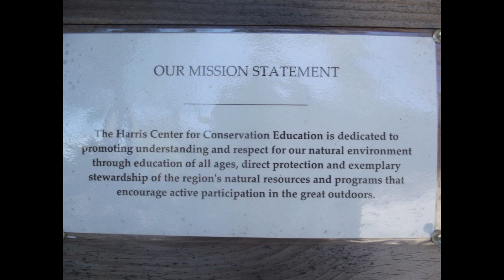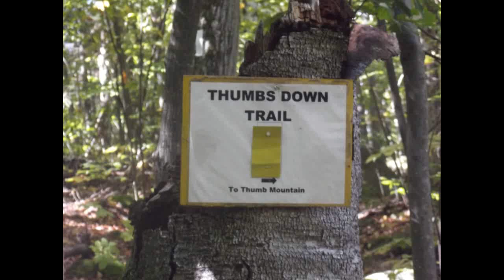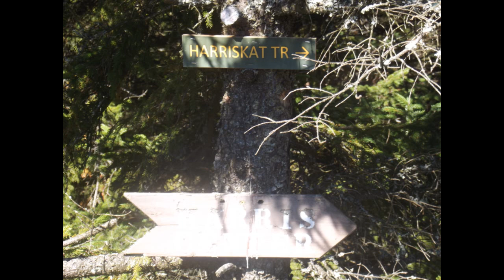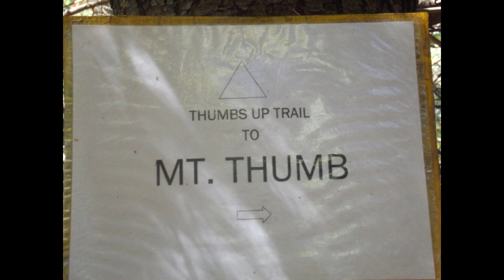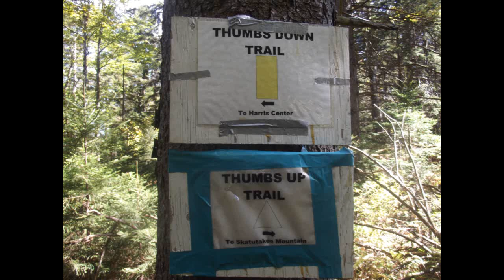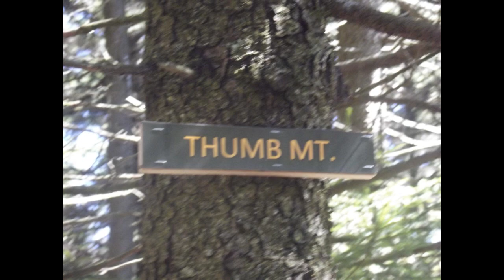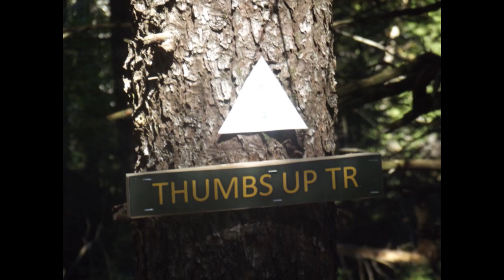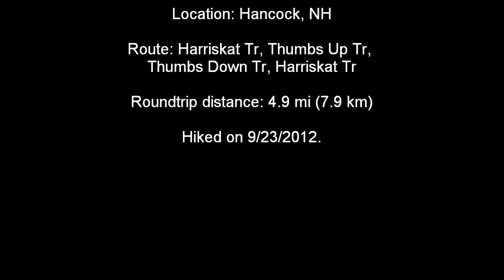Skatutakee and Thumb Mountains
These twin peaks in Hancock, NH made up my one of my first hikes in about a month and my first hike of autumn 2012.. The trails were wet but scenic, and the summits had great views.

Skatutakee elevation: 1,998 ft (609 m)
Thumb elevation: 1,978 ft (603 m)
Roundtrip distance: 4.9 mi (7.9 km)
Hiked on 9/23/2012.